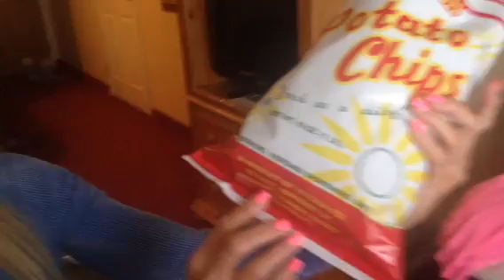Potato chip smackdown!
Taste test of the 2 best chips in Freeport, IL.  The best I've ever tasted! And you can order them online.